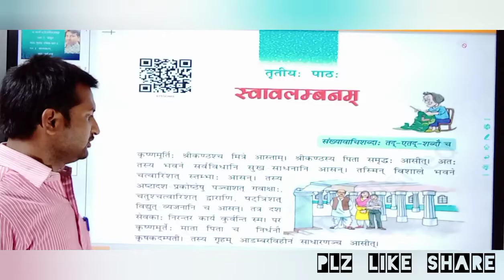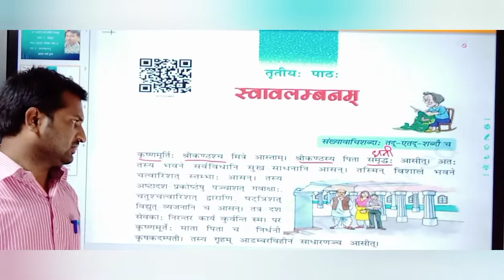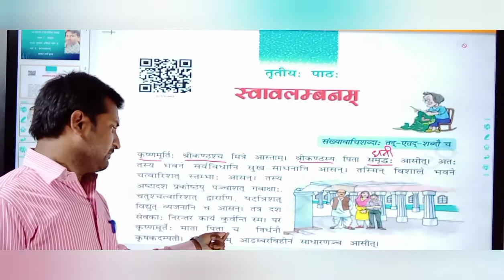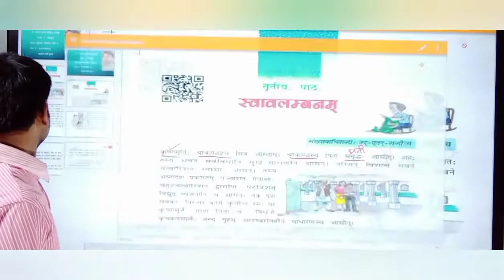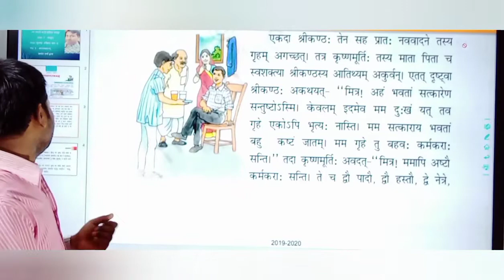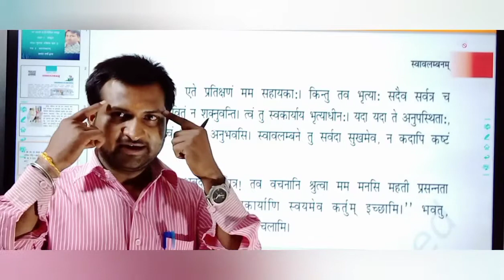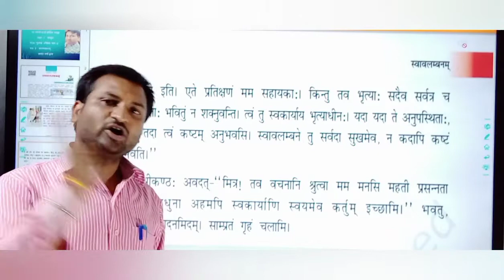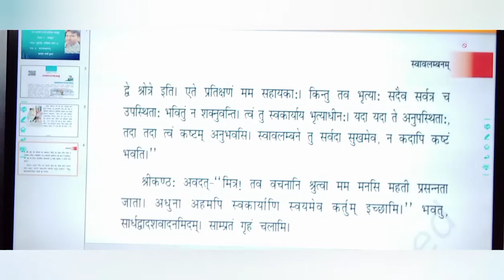स्वावलंबन | पाठ 3 | रुचिरा 2 | संस्कृत